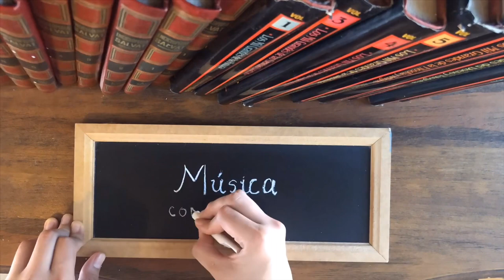Como calentar las manos cuando hace frío 🥶 (tips para músicos)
Hoy les traigo un video que pienso que es de mucha utilidad para todos los músicos que vivimos en lugares en donde en invierno hace frío, son 5 tips de cosas que yo he aprendido a hacer a lo largo de los años para calentar mi cuerpo y mis manos antes de estudiar ¡Espero que les gusten!